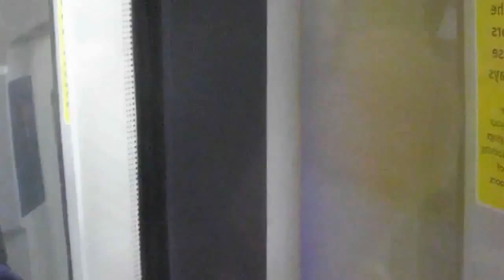Going to London for a meeting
If you have ever wondered whats involved - here it is!! The meeting was to record some training materials.